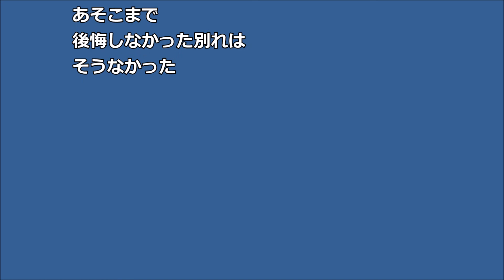【スカッ】女だったら スカートにパンプス パスタとかクッキー